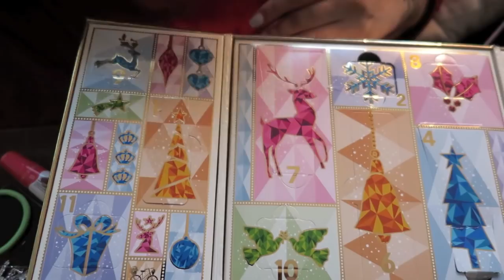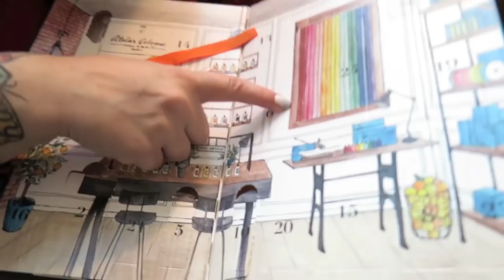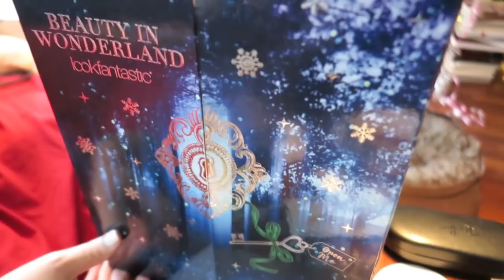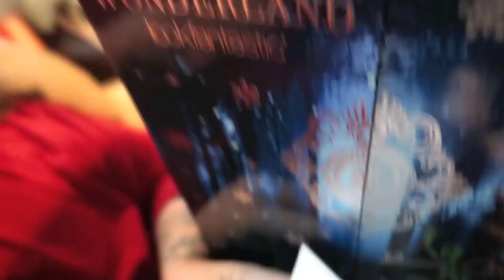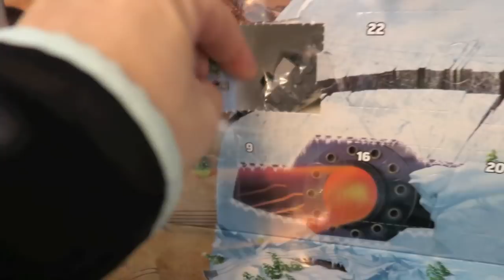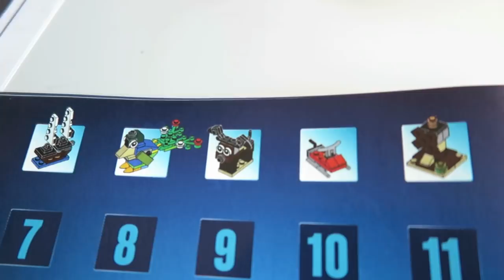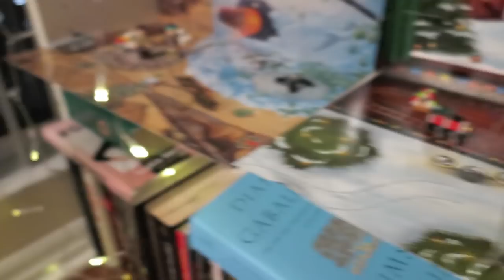Vlogmas December 6th, 2017 - Out and About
Vlogmas December 6th, 2017 - Out and About in Toronto - meetings/ quick run to SDM, and we open Advent calendars. Fun day. See you tomorrow.

                                     M4P3J4